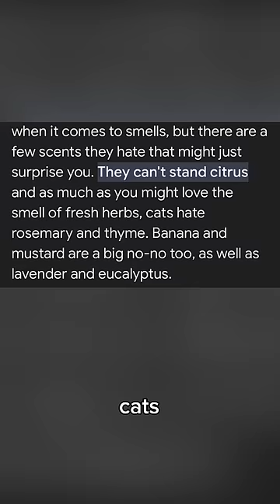KURT VS CITRUS